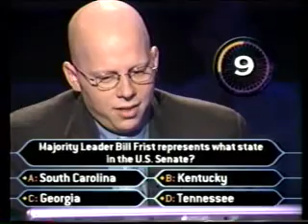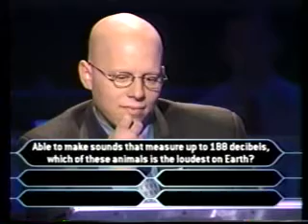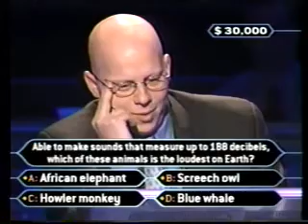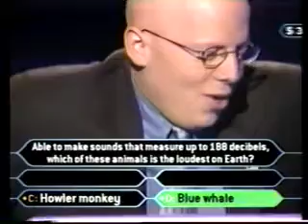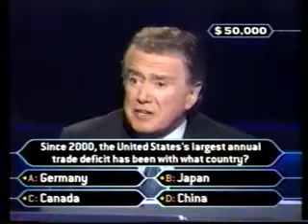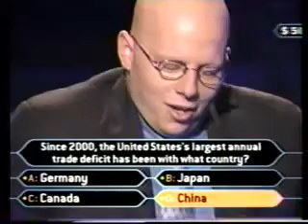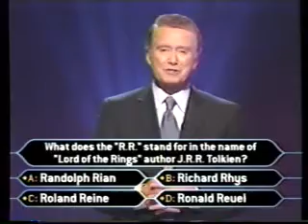2/2 Josh Zecker on Super Millionaire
Josh Zecker goes for $10 Million